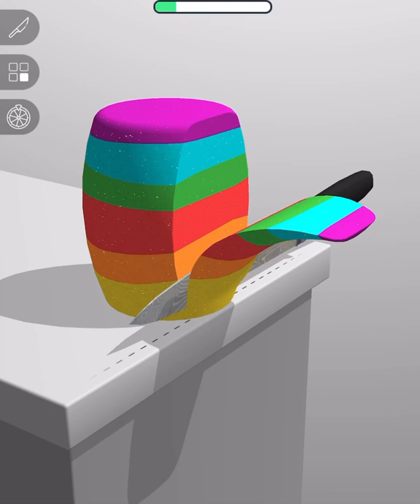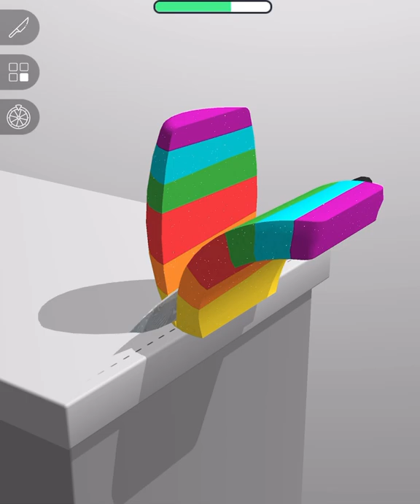ASMR Cutting Game! Relaxing sounds! Satisfying Video